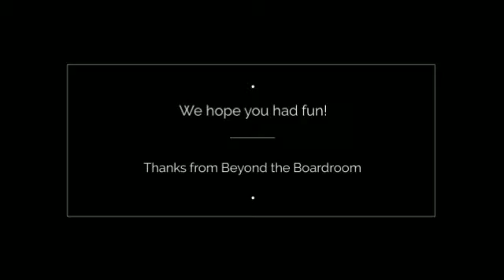Adelaide Amazing Race with Renewal SA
Team building in Adelaide